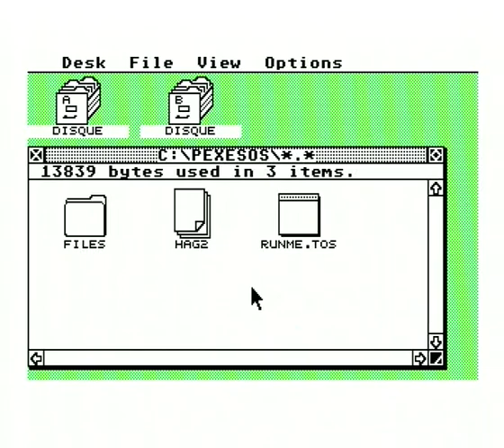Pexeso MSTE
Game  Pexeso , running on Atari Mega STE, from SD card.